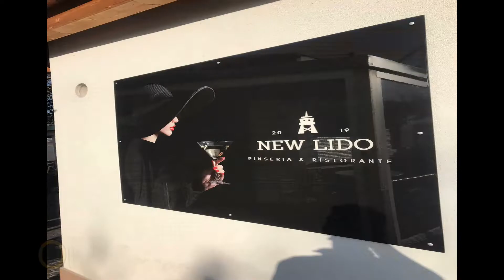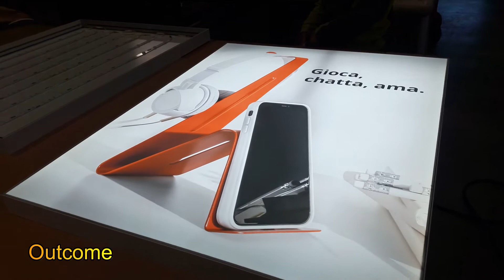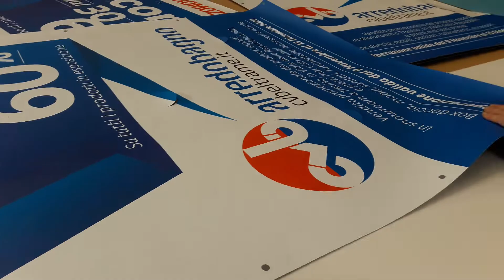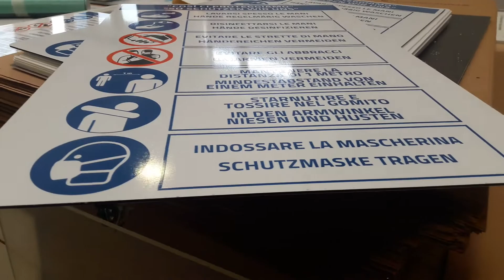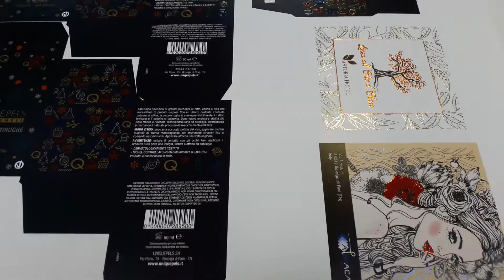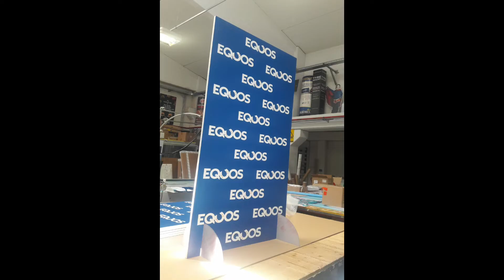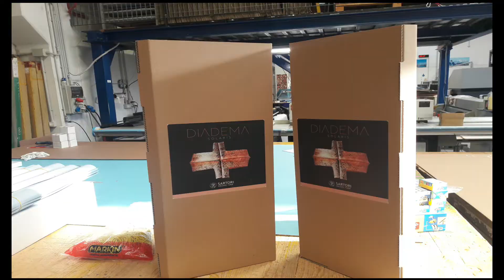How to make digital stamp on grand and small material and cutting. stampa digitale watch the video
Here in this video you can watch graphic materials and processes, stamping, cutting, 3D designing. it contains information about all kind of graphic-making and designing thank you